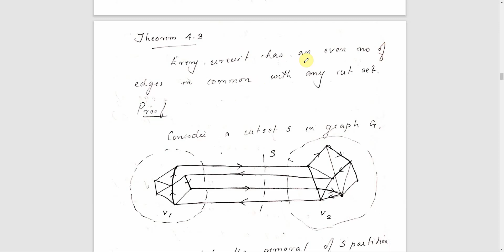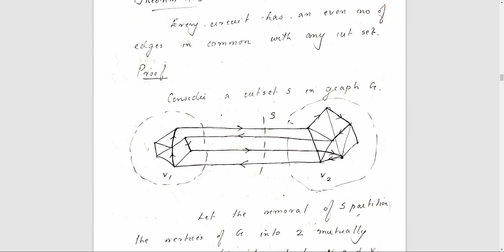Circuit Has Even No Of Edges In Common With Cutset- PROOF (KTU CSE 309 - Graph Theory- Module 4)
Cutset Must Contain Atleast One Branch of Spanning Tree - Proof( KTU CSE 309-Graph Theory- Module 4)

Videos of will be uploaded systematically in an interval. The intention here is to share the knowledge and enable KTU students to understand the concepts in depth and help them.